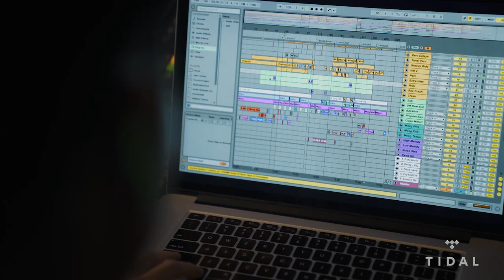WILD THINGS: LIFE INSIDE THE MAU5TRAP